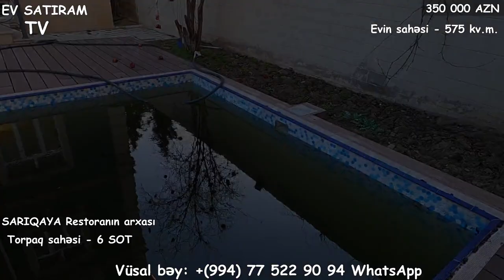NOVXANIDA, YAŞANMAMIŞ VİLLA TƏCİLİ SATILIR/Недвижимость в Баку / ev elanları 2021